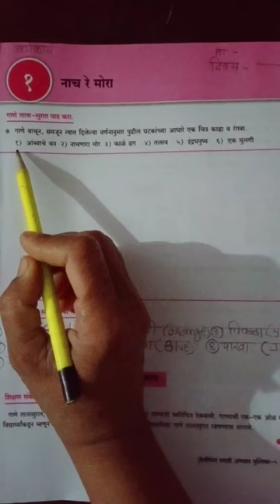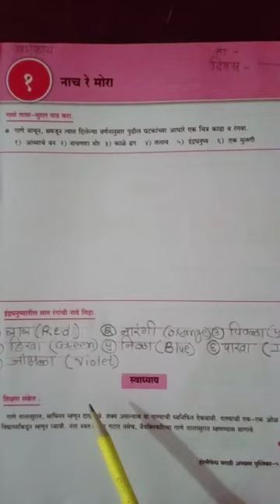Class 5th Marathi Poem 1 Nach re mora Que and Ans Part 03